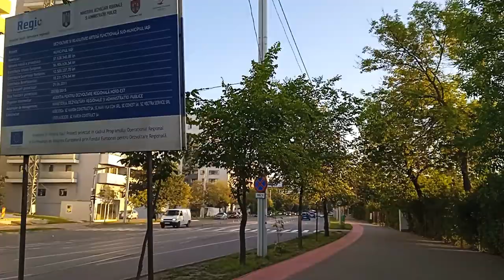Iasi, Nicolina Road from the end of CUG to the Nicolina Passage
Nicolina Road in Iasi, Romania, provides a captivating blend of history, culture, and modernity. Its beautiful architecture, vibrant atmosphere, and diverse range of shops and cultural offerings make it an enticing destination for visitors. Whether you're looking to explore the local art scene, indulge in culinary delights, or simply soak up the lively ambiance, Nicolina Road is a must-visit location in Iasi.

8/3/2023 6:34 AM